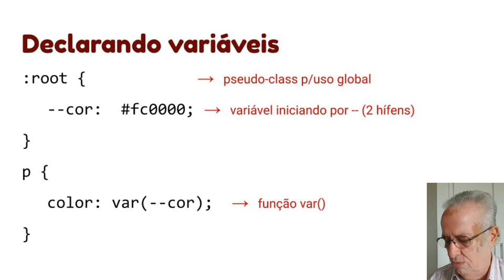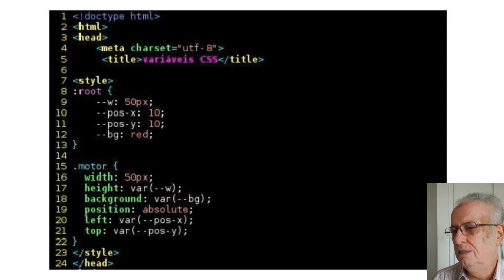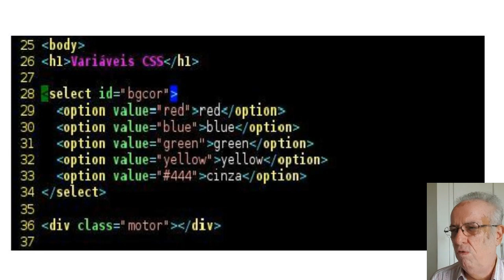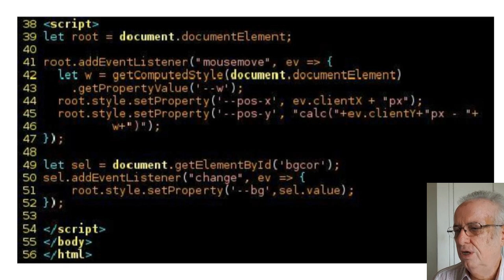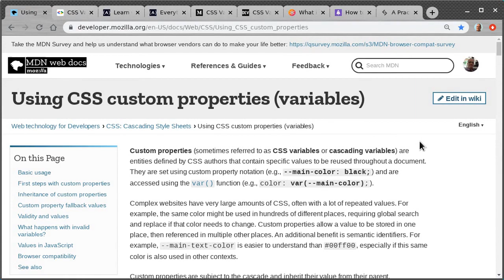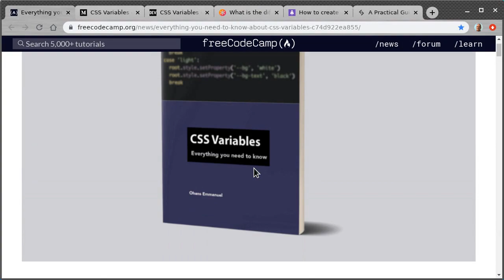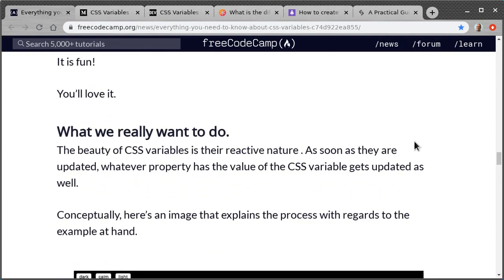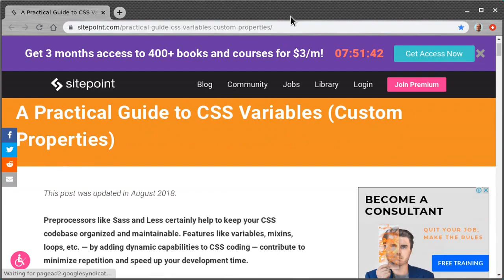Variáveis CSS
O CSS3 adicionou variáveis, que podem ser usadas para substituir valores, e assim, dispensar uma característica que vinha sendo preenchida por pré-processadores como o SASS, com uma etapa a mais de compilação para gerar o código CSS final.

Veja alguns livros de minha autoria:

Meu livro sobre o NodeJS:

Meu livro de javascript

Meu livro sobre a linguagem C:

Meu livro mais vendido:
"Programando aplicações com AngularJS"